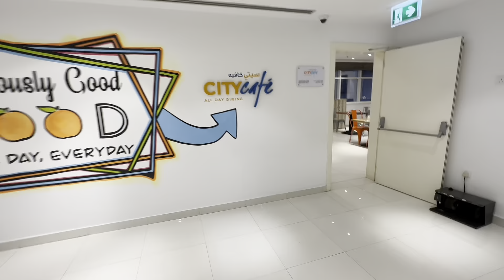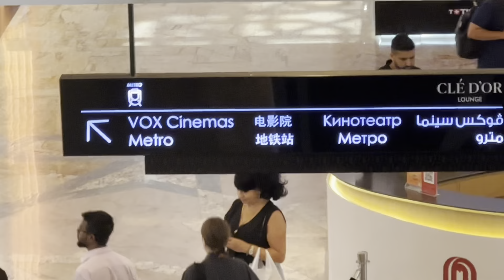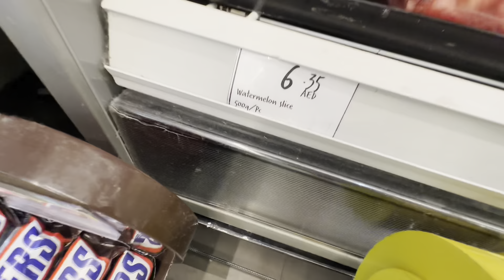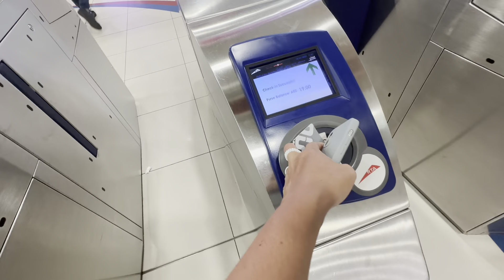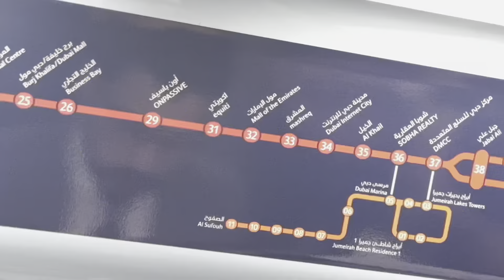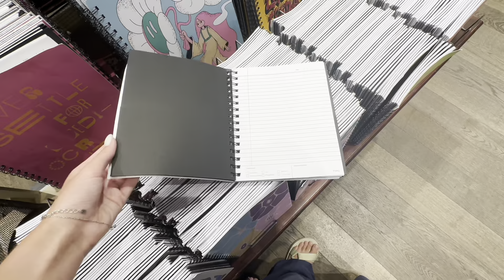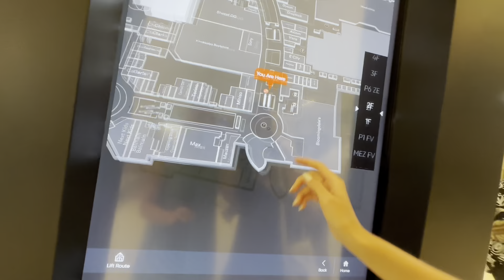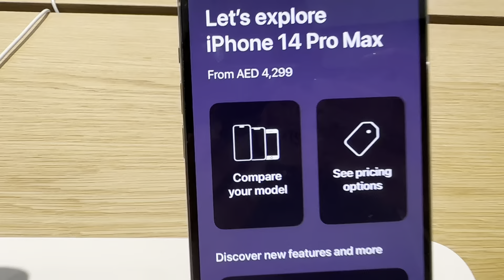Добрались до метро и бурджхалифа в ДУБАЕ | 2023